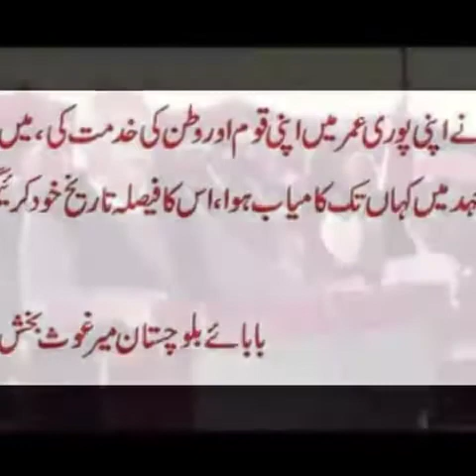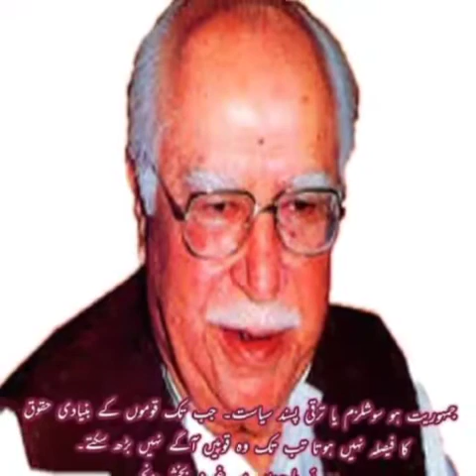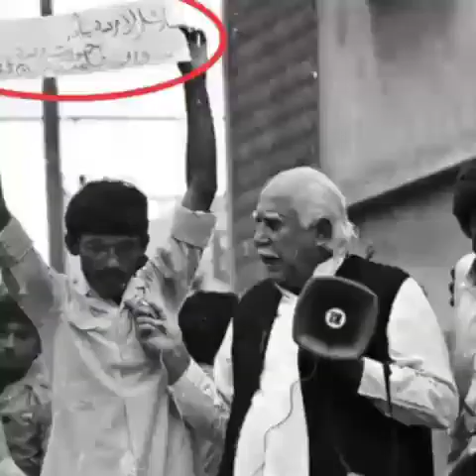Baba Bizenjo Rehber e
A balochi song is for Baba e Balochistan mir ghons bakhsh bizenjo
who is the father of baloch politics
SONGS

Baloch tribe

Washmallay

Momin Durrani · 2014

Laila O Laila

Rostam Mirlashari · 2013

Jee Mani Dost

Arif Baloch · 2011

Laila O Laila

Faiz Mohammad Baloch

Lalah Mani Lalah Mani

Arif Baloch · 2016

Search Results

VIDEOS

View all

7:16

Balochi Folk Song (Jeebul Jeebul)

YouTube · IPAC Pakistan

7:34

Sar Machar Salam | Sohail Baloch | Vol 2 | Balochi Songs | Balochi World

YouTube · Balochi World

7:22

Beautiful Balochi folk song.

YouTube · Masood Lohar

6:12

Nar Bait HD, Akhtar Chanal Zahri, Coke Studio Pakistan, Season 4 Coke Studio

YouTube · Rohail Hyatt

Is Baloch an Arab?

How many people speak Balochi?

Is Baloch a Pathan?

What is Balochi culture?

Feedback

Web results

Baloch people - Wikipedia

The Baloch or Baluch (Balochi: بلوچ) are an Iranian people who live mainly in ... The area where the Baloch tribes settled was disputed between the Persian Safavids and the Mughal  ...

List of Baloch tribes

Abdul Qadir Baloch

Baloch of Punjab

Comb

Kiran Baluch

Category:Baloch people

Baloch people in the United ...

Baloch Culture – History Pak

The people belonging to Baloch tribe speak balochi language. ... Famous wedding songs of Baloch culture are Nazenk and Salonk.

The Charm of Balochi Music - Dost Pakistan

10-Nov-2011 · Ostas can be from tribes of Baloch nation but mainly they ... separation in the form of ghazals and songs are played.

List of all Baloch Tribes A Ahmadzai... - کوه سليمان بلوچ Kohe Sulaiman Baloch ...

31-Aug-2016 · List of all Baloch Tribes A Ahmadzai - Qambrani - Mirwani Ahmedani ... Song. Baloch Raaj Taunsa Sharif. Social Club .

Baluchi - Introduction, Location, Language, Folklore, Religion, Major ...

The Baluch i (also Baloch, or Balochi) are a seminomadic people (they ... Many tribal heroes are honored in folk songs and ballads.

Baloch Tribes Song. By Akhtar Channal by Haseeb Raisani on SoundCloud ...

Explore the largest community of artists, bands, podcasters and creators of music & audio.

Balochi language | Britannica.com

Balochi language, also spelled Baluchi or Beluchi, one of the oldest living languages of the Indo-Iranian group of the Indo-European ...

Missing: tribe ‎| ‎Must include: ‎tribe

IMAGES

View all

7:16

7:22

View all

Akhtar Chanal Songs

Jee Aao

Zohaib Kazi

Afghan Jalebi

Akhtar Chanal Zahri

Mirzya

Daler Mehndi

Hamara Pakistan

Akhtar Chanal Zahri

Hota Hai

Daler Mehndi

Matargashti - 52 Non Stop

Abhishek Nailwal

Daanah Pah Daanah

Akhtar Chanal Zahri

Washmallay

Momin Durrani

More results

Feedback

balochi song

balochi song new

balochi song download

pakistani balochi song

balochi dance

balochi song audio